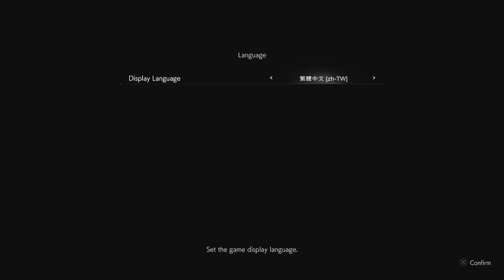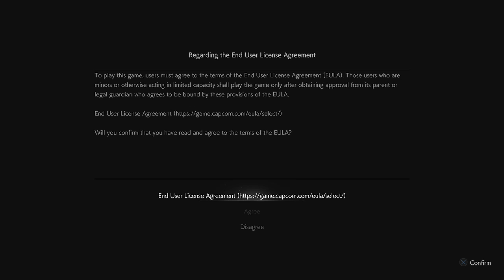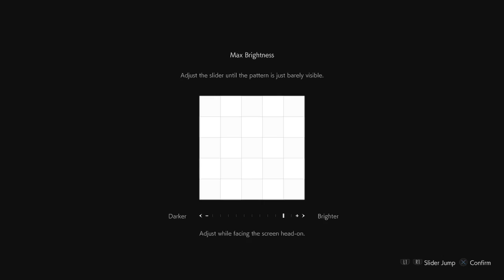Taking a look at... Resident Evil Re:Verse (May contain salt)